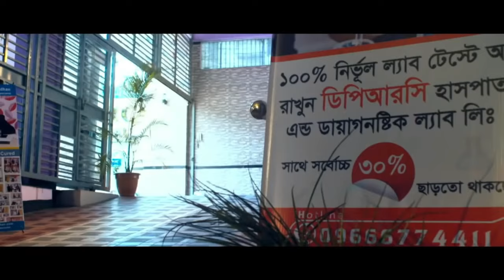রোগী সুস্থ হওয়ার প্রায় মাস খানেক পর ফিরে এসে কি বললেন । PLID, AVN, HIP JOINT, AS, SPA, PID, PCID,